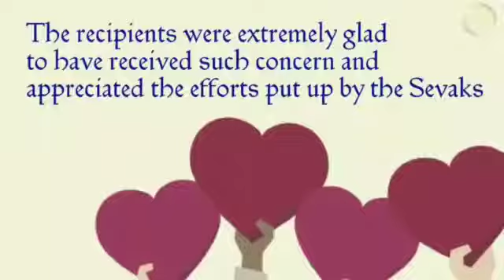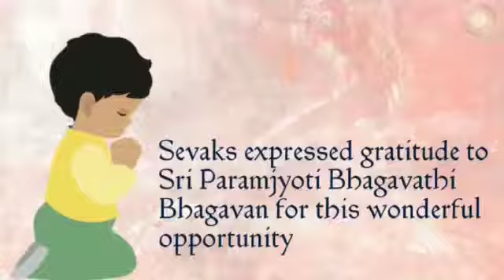कल्कि सेवा संघ, हैदराबाद।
गर्मी को मात देने के लिए सेवकों ने छाछ का वितरण किया और थाने, बस स्टॉप,
ट्रैफिक सिग्नल आदि में स्वच्छता की।